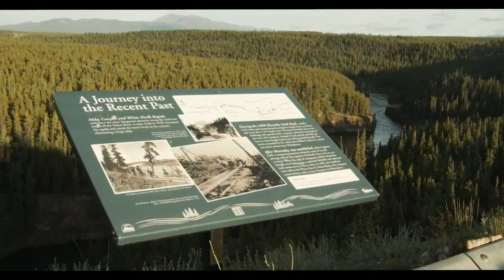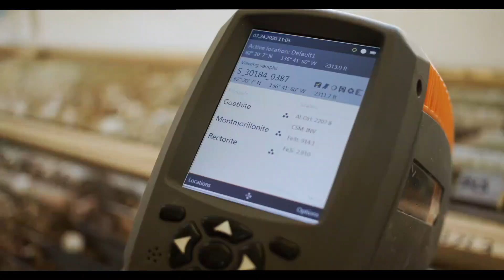Granite Creek Copper-Gold Virtual Site Tour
Granite Creek Copper is a Canadian exploration company focused on the southern portion of the high-grade Minto Copper District of Canada’s Yukon Territory. In August 2020, Granite Creek announced it had entered into an agreement pursuant to which the Company will acquire all outstanding common shares of neighbouring Copper North Mining. Upon completion, Granite Creek will control a land package of approximately 176 square kilometres, including the PEA-stage Carmacks Copper Project and the highly prospective Stu Copper-Gold Project on trend with Pembridge Resources’ high-grade Minto Copper-Gold-Silver Mine.